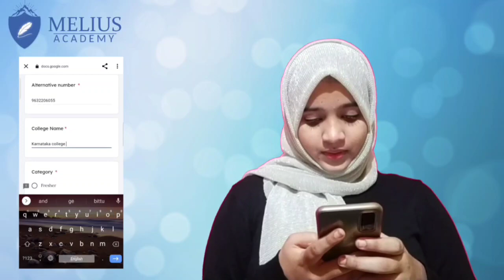Melius Crash course for Boards and competitive exam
Dear viewers. Welcome to Melius Academy. A Premier Coaching Institute established in the year 2019 with a broad vision of educating the student community with main focus on 10TH STANDARD/SSLC till 12TH STANDARD/PUC. We are a team of expert faculties specialized in coaching regular syllabus and competitive exams such as NEET/JEE/KCET. Our team is a collection of professors, role models and mentors who have more 10 years of experience in the field of education. Our proven results are our pride. Our enthralling classes will surely provide you with the best knowledge required for today's highly competitive environment.

For personal communication  please contact our administration department at ( 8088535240,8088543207).